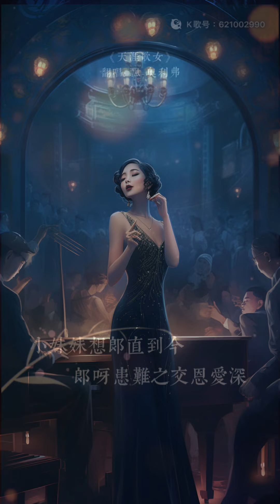Singing Classic Hits in Shanghainese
這是新的嘗試，這首周璇的歌嘗試唱的是林寶的版本，費玉清的伴奏，以後會多嘗試滬語版的歌曲。